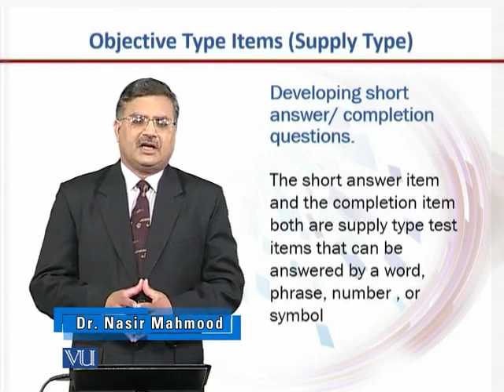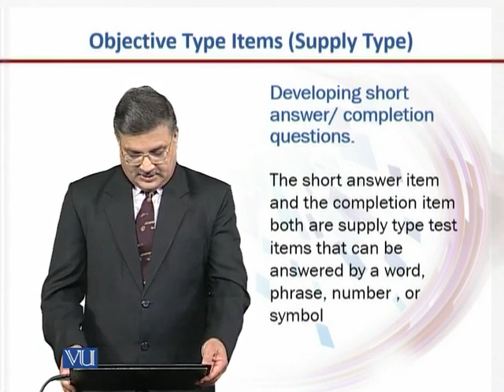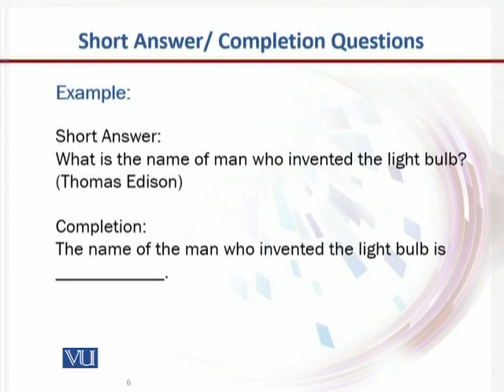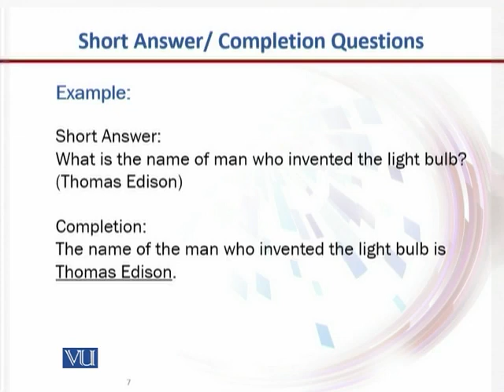Completion Questions | Introduction to e-Learning & Teaching for Faculty | VU001F_Topic058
Topic058: About Developing Short Answer/Completion Questions,
By Dr. Nasir Mahmood